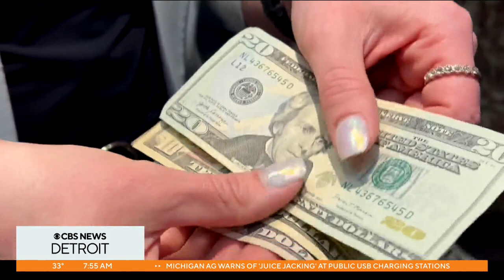Birmingham teen writes book about investing at an early age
You're never too young to start investing in your future.